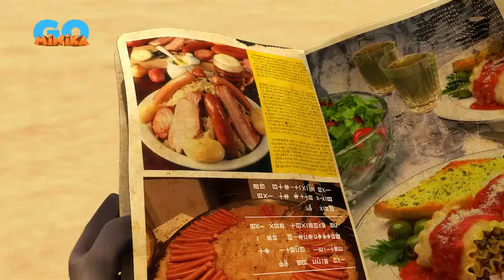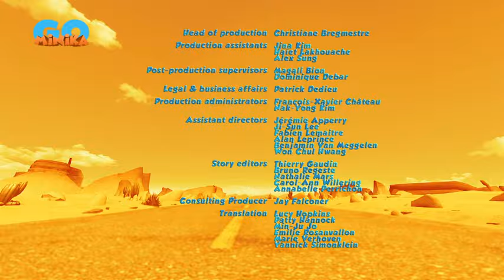Oscar Çöllerde 🦎 | Oscar'ın Zaferi👋​​​​​​​​ ​​​​​​​​​​| Minika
Oscar, sonunda zafere ulaşıyor ya da kısa bir süreliğine yanlış bir galibiyet heyecanı yaşıyor.